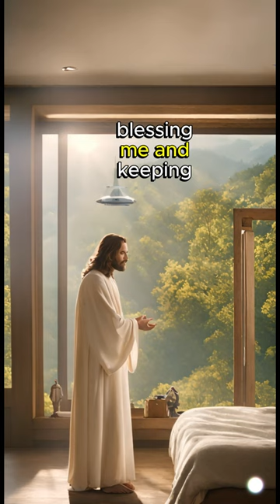✝️Grateful Heart: A Short Prayer of Thanks to Jesus 🙏grateful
Take a moment to reflect on the blessings in your life, big or small. This short prayer of thanks to Lord Jesus reminds us to appreciate all the good that surrounds us.🙏

Find peace and express your gratitude with this heartfelt prayer. Let it fill you with hope and inspire you to share your blessings with others.Prayer ThankfulHeart JesusChrist Gratitude Blessings ChristianLiving DailyDevotional bibleverse DivineProtection If you want more spiritual insights and uplifting messages, don't forget to LIKE, SUBSCRIBE, and SHARE. Thank you for joining us on this journey of faith!

👉Boho Christian Shirts Women Bible Verse Jesus Faith Graphic Tee Shirts Christian Concert Gift Inspirational Tops.

👉Cute Jesus Loves You Groovy Christian Kid Girl Women Vintage T-Shirt.

👉See the Colarr 100 Pcs Christian Gifts Set Religious Notebook with God All Things Are Possible Matthew 19: 26, Bible Bamboo Ballpoint Pen Inspirational Scripture Notepad Church Thanksgiving Party Favor Gift.

👉See the Lallamotion You Are Christian Gifts for Women.

Mother’s Day Specials - Gifts For Mom

👉Body Restore Shower Steamers Aromatherapy - 15 Count - Mothers Day Gifts, Relaxation Birthday Gifts for Women and Men, Stress Relief and Luxury Self Care - Amore.

👉Foot and Leg Massager with Heat, Best Gifts for Mom, Dad, Women, Men and Elder, Foot and Leg Air Compression Massager for Muscle Fatigue.

👉Snailax Mothers Day Gifts - Hand Massager with Heat, Compression, Vibration, Cordless Hand Massager for Arthristis, Carpal Tunnel, Finger Numbness, Circulation, Wrist, Palm, Finger Pain Relief.Check the description and the

Regular Products From Amazon

👉Want to TRACK and MONITOR your OVERALL HEALTH? SEE and TRY the Wearable Health, Fitness & Activity Tracker – Continuous Monitoring, Performance Optimization, Heart Rate Tracking – Improve Sleep, Strain, Recovery, Wellness.

👉For a BETTER SLEEP TRY: Relaxium Sleep Aid, 30-Day Supply, Dietary Supplement for Better Sleep, Magnesium, Melatonin, Ashwagandha, GABA, Chamomile, Drug-Free, Non-Habit Forming, Made in USA (60 Vegan Capsules) LINK TO MY AMAZON

👉See the Keppi Adjustable Dumbbells Set,25lb Dumbbells with Anti-Slip Metal Handle for Exercise & Fitness Fast Adjust Weight for Full Body Workout Fitness.

👉See and buy the Sunny Health & Fitness Mini Stepper for Exercise Low-Impact Stair Step Cardio Equipment with Digital Monitor.